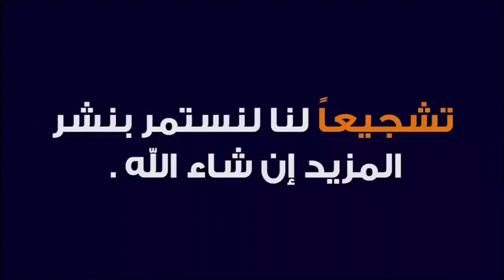هذا هو صوت السنجاب ان لم تكن قد سمعته من قبل - Voix d'écureuil